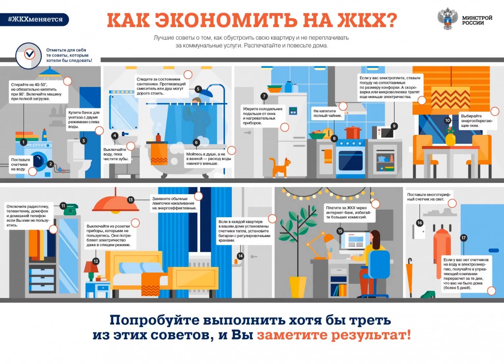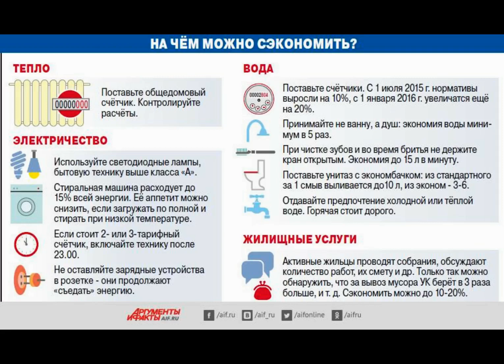Женщина нашла необычный способ сэкономить на аренде и коммунальных услугах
Жительница Великобритании нашла необычный способ сэкономить на счетах за аренду и коммунальные услуги и переехала жить в старую лодку. Ее историю публикует The Sun.

34-летняя Элизабет Эрл уже год живет на старинном судне «Мэгги», построенном в 1920-х годах. До этого судно принадлежало ее близкому другу, который продал его за 30 тысяч фунтов стерлингов (2,4 миллиона рублей) и разрешил оплачивать покупку по частям. За год жизни на «Мэгги» женщина сумела сэкономить около 7,5 тысячи фунтов стерлингов (590 тысяч рублей). «Раньше я платила 1200 фунтов стерлингов (94 тысячи рублей) в месяц за аренду и счета, а теперь — до 575 фунтов стерлингов (45 тысяч рублей), так что расходы сократились в два раза», — подсчитала Эрл.

Поскольку лодка отапливается углем, женщина регулярно покупает мешки угля стоимостью 16 фунтов стерлингов (1,3 тысячи рублей). По ее словам, одного мешка хватает примерно на две недели. Она также пользуется дизельным двигателем, заправка которого обходится в 60 фунтов стерлингов (4,7 тысячи рублей) в месяц. Помимо этого Эрл ежемесячно покупает газовые баллоны стоимостью около 25 фунтов стерлингов (около 2 тысяч рублей) для нагрева воды, чтобы иметь возможность принять теплый душ.

«Я начала реже принимать душ, чтобы сэкономить на газе. Теперь я моюсь только два раза в неделю, если смогу, так как цены на газ продолжают расти», — призналась Эрл. Она добавила, что лицензия на использование лодки и оплата страховки обходятся в 140 фунтов стерлингов (11 тысяч рублей) каждый месяц.

Эрл отметила, что проживание в лодке связано с определенным дискомфортом. Например, ночью ей приходится спать с грелкой, чтобы сэкономить на отоплении и при этом не околеть. Несмотря на неудобства, британка не планирует ничего менять, потому что жизнь на «Мэгги» дает ей «ощущение свободы и принадлежности миру».

Ранее сообщалось, что в США девушка нашла необычный способ сэкономить на счетах, переехала жить в машину и рассказала об удививших ее последствиях этого решения. 31-летняя Никита Крамп с 20 лет трудилась на двух работах и едва сводила концы с концами, но после того, как она выехала из квартиры, она смогла начать копить.